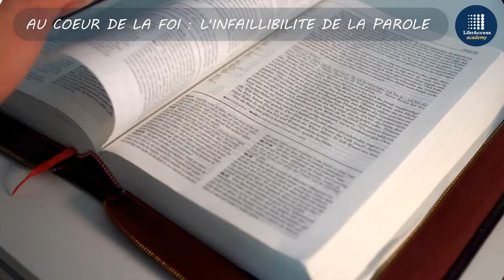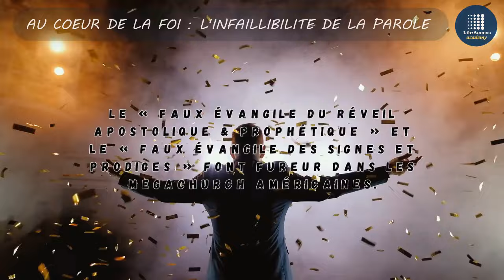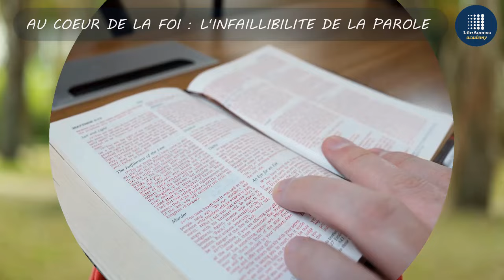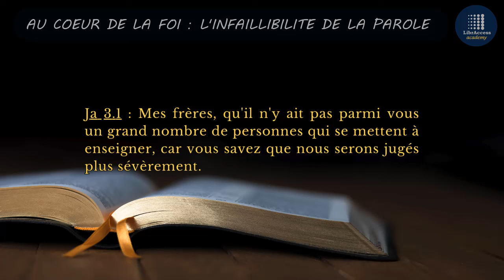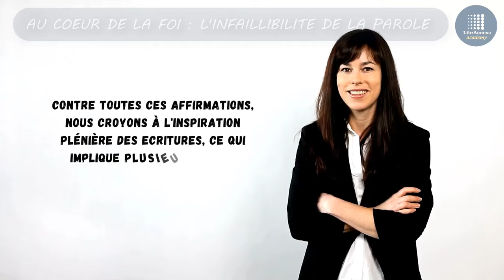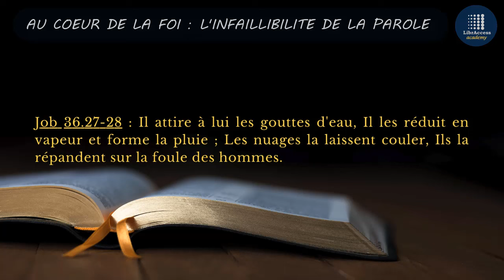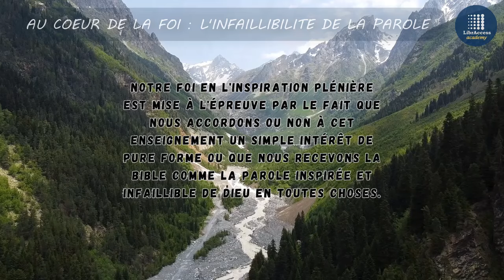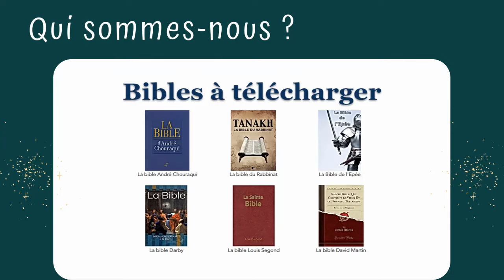AU CŒUR DE LA FOI : L’INFAILLIBILITE DE LA PAROLE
𝐃𝐞́𝐜𝐨𝐮𝐯𝐫𝐞𝐳 𝐥𝐚 𝐏𝐥𝐞́𝐧𝐢𝐭𝐮𝐝𝐞 𝐝𝐞 𝐥’𝐈𝐧𝐬𝐩𝐢𝐫𝐚𝐭𝐢𝐨𝐧 𝐁𝐢𝐛𝐥𝐢𝐪𝐮𝐞
Avec l'érosion de la confiance en l'intégrité de la Bible dans le monde moderne, cette vidéo nous rappelle l'importance capitale de se fier à une interprétation fidèle des Écritures. Cela commence par l’acceptation que chaque mot de la Bible est vital et divinement inspiré.

02.24 Les faux évangiles
04.16 La mère de toutes les doctrines bibliques
06.41 L’inspiration plénière
09.48 Cinq implications

Découvrez notre guide pratique pour fortifier votre Foi!